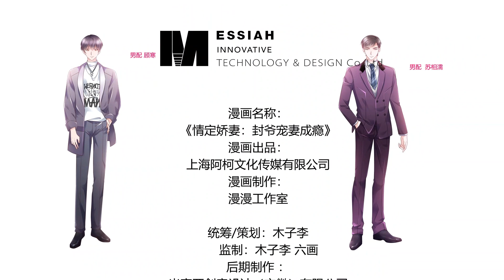Tuan Feng kecanduan mencintai istrinya S1EP05 /情定娇妻：封爷宠妻成瘾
Apa tingkat tertinggi dari stiker bumper? Ji Ru Ge memberitahumu! Dia tidak hanya menabrak mobil Tuan Feng, tetapi juga hati Tuan Feng. Dengan wanita seperti itu, Tuan Feng memiliki perasaan yang dalam: merusak, merusak sampai mati! Feng Haojue: Istri saya berasal dari latar belakang yang buruk, dia tidak tahu bagaimana melakukan apa pun, Anda tidak boleh menggertaknya. Yang diintimidasi: Feng Haojue: Saya mengatakan satu hal di rumah, istri saya tidak akan berbicara kembali kepada saya setengah kalimat. Orang-orang diam: Presiden, bisakah Anda turun dari karet terlebih dahulu sebelum Anda mengucapkan kalimat ini?